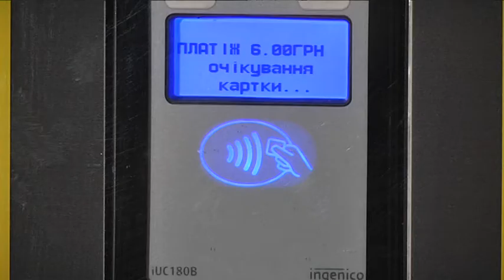Безготівковий проїзд. У метрополітені Дніпра запрацювали турнікети з безконтактною оплатою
Безготівковий проїзд. У метрополітені Дніпра запрацювали жовті турнікети з  безконтактною оплатою. Зручний девайс знаходиться на станції Вокзальна поруч з ескалатором. Через нього пасажири можуть сплатити проїзд карткою з PayPass або за допомогою смартфона. Це дозволить згодом уникнути черг у касу в годину пік  та від безкінечного пошуку жетону в кишенях одягу. Така система вже працює у Києві, вона повністю себе виправдала. Дніпро став другим містом в Україні, де з’явилася технологія оплати банківською карткою в підземці. В Європі це звичайна практика, але лише у великих метрополітенах, на кшталт Лондонського.